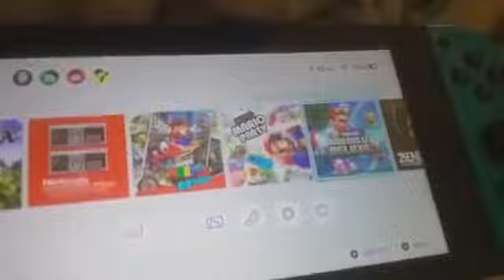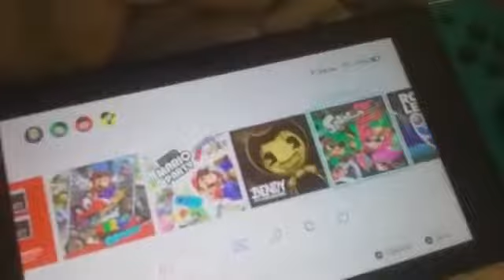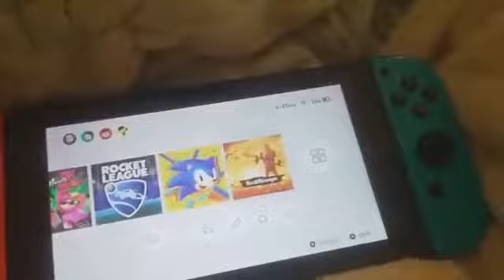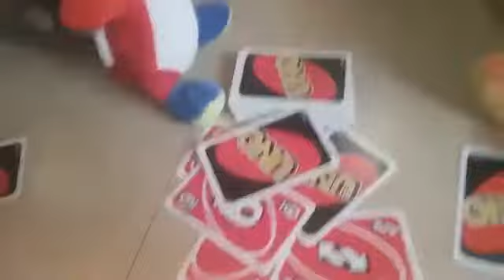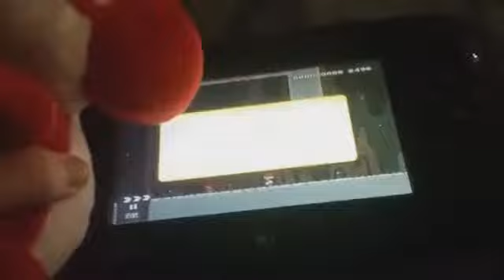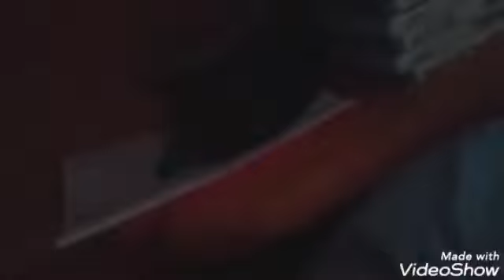Yoshi's Crew: Season 1 (THE MOVIE) All Episodes!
This isn't the Yoshi's Crew Movie! rather a Supercut/Compilation of every Season 1 Episode! expect more of these for future Seasons!